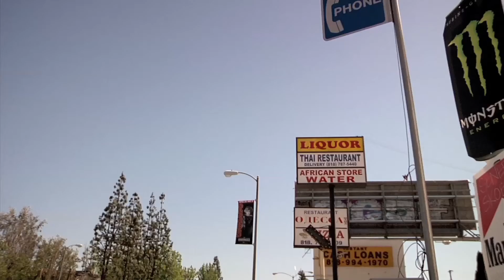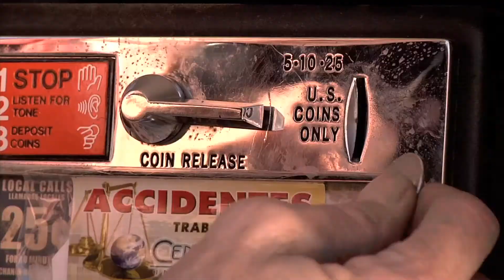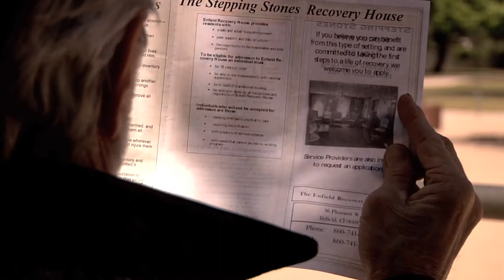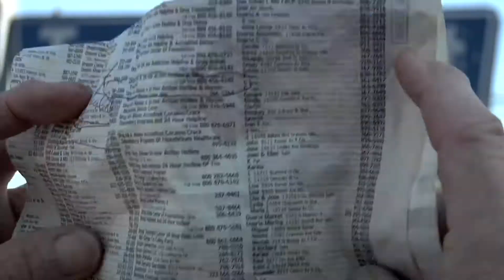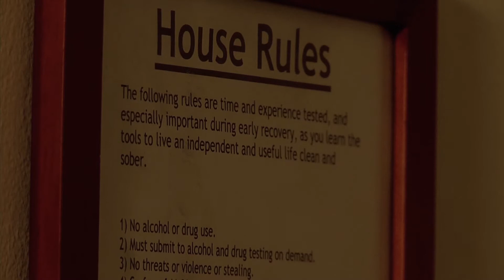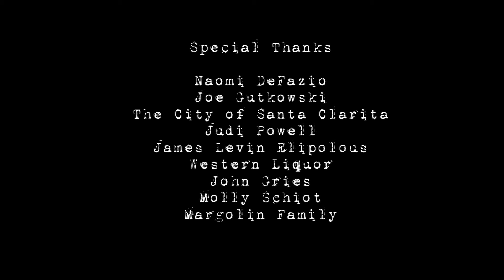"Step 8"- Short Film - CSUN CTVA 250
*Official Selection of the Santa Clarita Valley Film Festival*
Written by Gabriel Walter
Producer Kimberly McConnell
Directed by Will DaRosa
Director of Photography Max Margolin
Editor Micah Chase

For Jack, 15 years away from his only family member has shattered any promise for his future. Now a product of the American prison system, Jack must reconnect with something from his past that tells him, he is still human. Will it be his lifelong crutch of alcoholism or the love of a family? This is a story about the realism of control. What is it in our lives that controls our struggle to become who we are suppose to be? Jack must determine, is he the one in control?